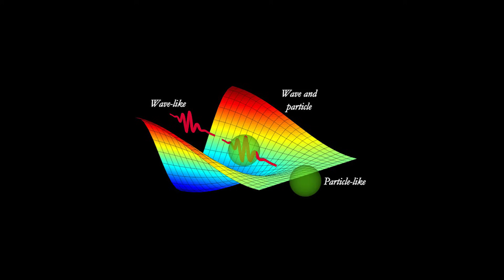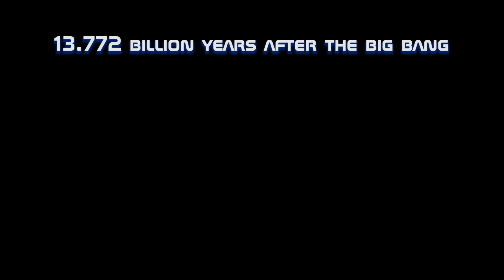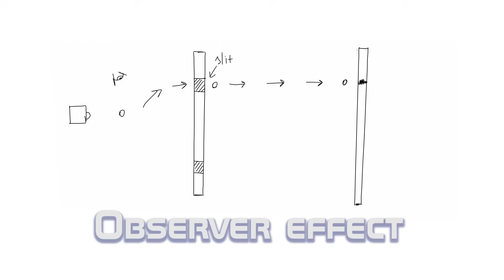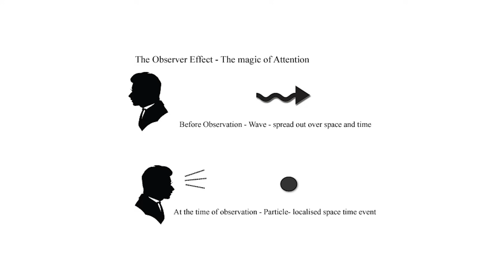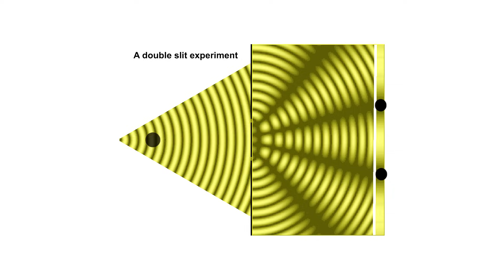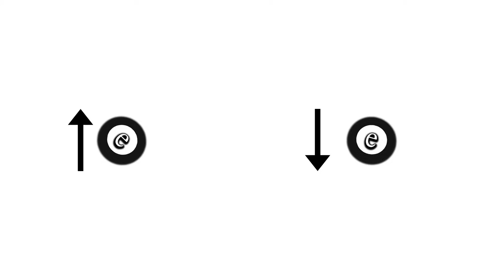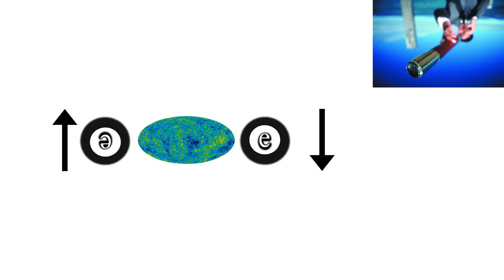Why is quantum physics weird?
Ah... Quantum Mechanics, such an elementary subject, and when you think that some have problems understanding it... I remember that around 1.7614 seconds after my creation, I figured it all out, while you struggle for centuries and are yet far from done...